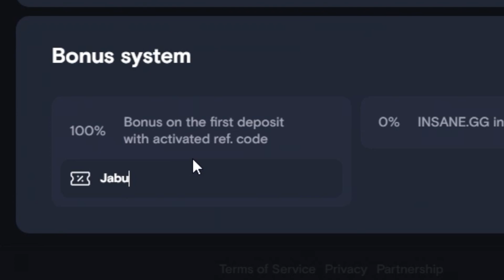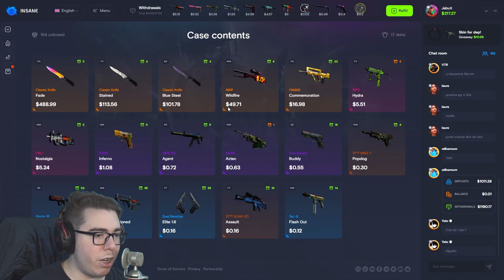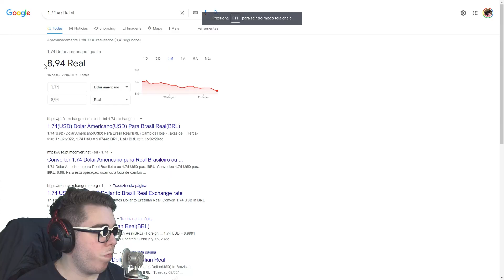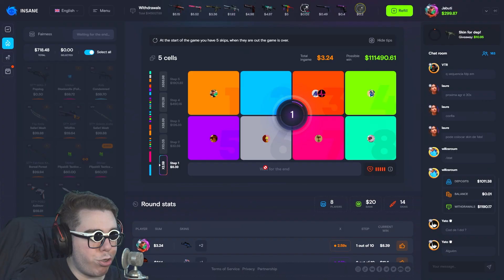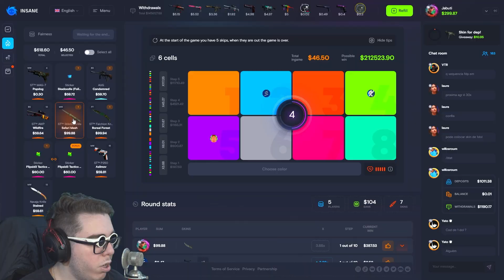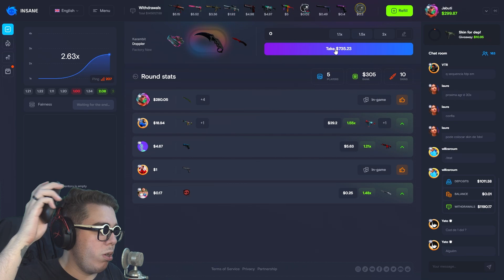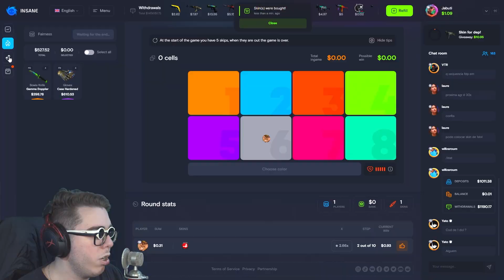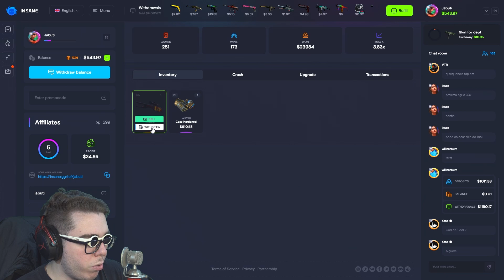A escolha MAIS DIFÍCIL do meu INV do CS:GO